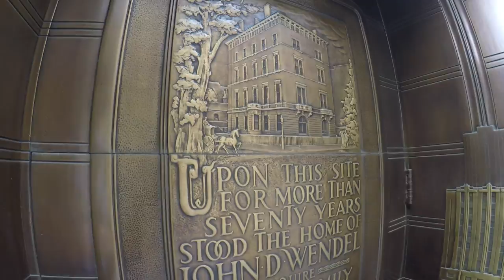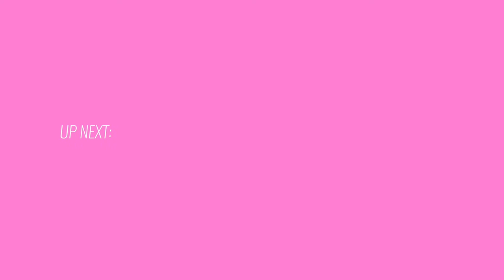Boulder Slide in Central Park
We spend a day in Manhattan watching movies, climbing rocks in Central Park and eating at the same restaurant we went to last time.

Cameras:
GoPro Hero 4 Silver
Nexus 6